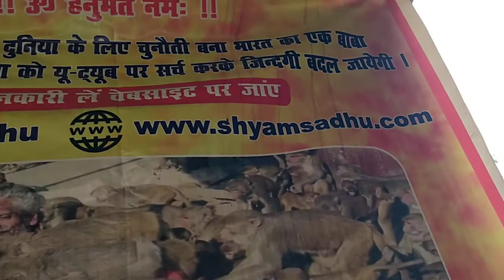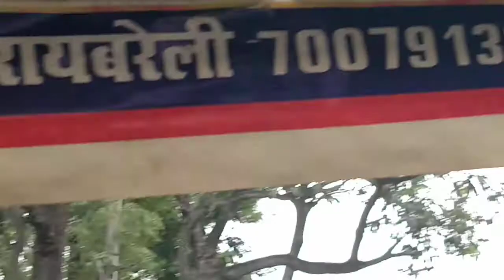19 1 2020 v7